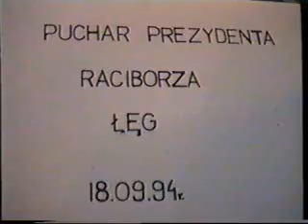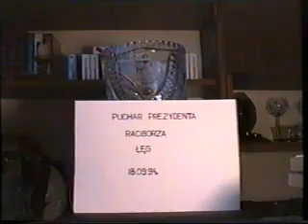Puchar Prezydenta Raciborza1995 rok.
Nagrody i Puchary wręczał ówczesny Prezydent Pan Andrzej Markowiak.